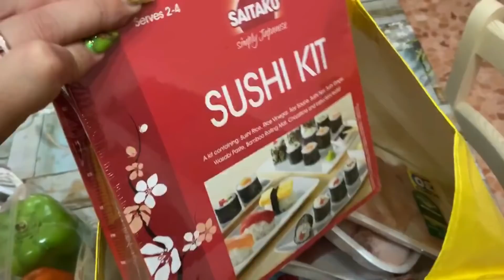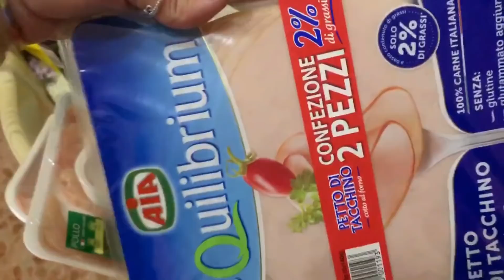TUTTA LA VERITÀ | e COME MANTENERSI IN FORMA: SKIN CARE E TRATTAMENTI ESTETICI /Vlog dal 05/08-11/08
La ragazza che fa le extension la trovate su Instagram @natasciapiazzolla
La sua mail
Per informazioni e prezzi contattatela

LINK PRODOTTO ALLA CHERATINA LISCIANTE

TROVATE NUOVI VIDEO OGNI LUNEDI , MERCOLEDI E VENERDI  E A VOLTE UNO BONUS ANCHE LA DOMENICA^_^